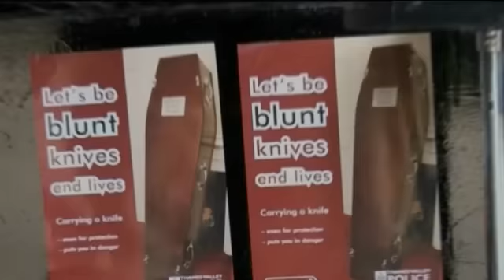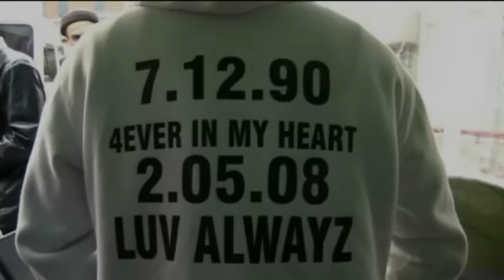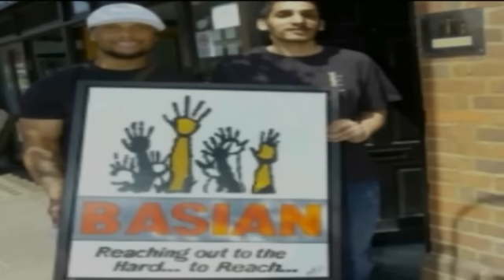Dead Head Redemption Part3 of 3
Hard hitting documentary film.
Filmed in Reading Bershire.
Following the lives of Pakistani drug dealers
Directed by Amar Nazir